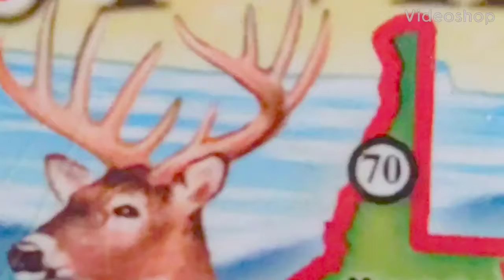✨NORTHERNPANHANDLEOFWV!✨BUILD5-A✨Gloria Wimberley✨ROUTE2 WV HANCOCKCOUNTY NEWCUMBERLAND✨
~Hi in Autumn! Enjoy this informative vlog & the E  V  E  R  G  R  E  E  N   C  O  N  T  E  N  T  below :-)
[][][][][][][] This is a **MADE FOR ADULTS** video-designation in compliance with COPPA  [][][][][][][][]
*POETRY IS LIFE AMPLIFIED~and I Versify With Vibrance!*
...Poetry Is Life and my poetry is performed in 3 distinct styles: Poetry & Music, Poetry & ASMR, and Spoken Word-Only. Additionally, a 4th category of channel-content for optimum relaxation is ASMR Ambiance. ...With a total of 42,300 followers/connections on all social media: LINKEDIN, TWITTER (@Dahlia_PROetess) etc., Gloria J. Wimberley, M.A. is an Appalachian scribe of Native American/American Indian heritage, an alumnus of both Marshall University and West Liberty University, and a lifetime member of Sigma Tau Delta, the International English Honor Society. She now resides with her husband and children in the woodsy warmth of West Virginia, previously having lived decades in Washington, DC; Miami, FL, etc. Prose Editor for Middle Island Press of WV...and English Professor who has taught for close to 20 years at various colleges and universities in Washington, DC; South Florida, Central Florida, and Ohio. Her poetry has been published in India, New Zealand, England, Scotland, Canada, and the United States / USA. Besides YouTube, she is on LinkedIn, Amazon (amzn.to/VTaw84), Twitter, Goodreads, Viadeo, etc.

A M A Z O N